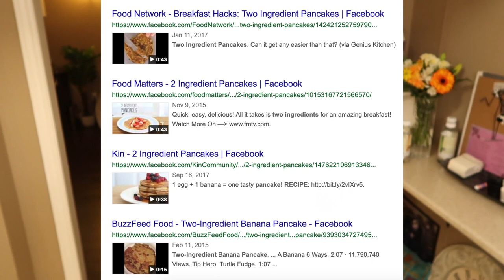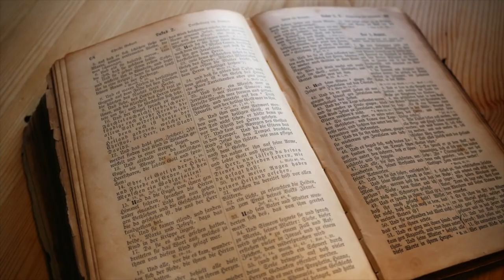Easiest Pancake Recipe Ever?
This is hands down the most popular pancake recipe online at this time. It only calls for 2 ingredients, is gluten free, dairy free, paleo, grain free & sugar free! How could this go wrong, right?